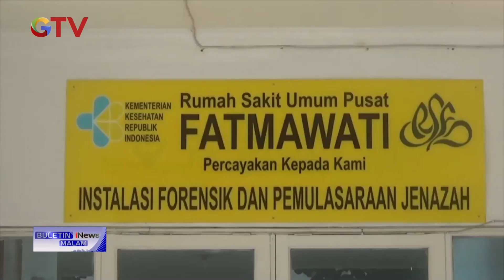Mantan Model Novi Amelia Ditemukan Tewas Lompat dari Lantai 8 Apartemen BuletiniNewsMalam 16/02